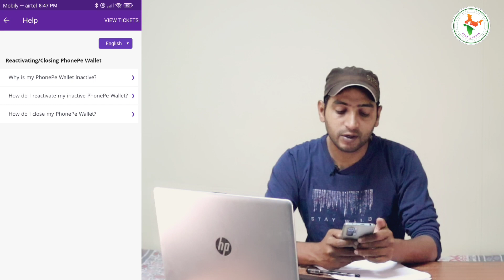फोनपे वॉलेट कैसे एक्टिवेट करें | Phonepe wallet activate kaise kare | How to Activate Phonepe wallet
फोनपे वॉलेट कैसे एक्टिवेट करें | Phonepe wallet activate kaise kare | How to Activate Phonepe wallet | Phonepe wallet reactivate kaise kare | how to reactivate phonepe wallet | phone wallet kaise chalu kare | phonepe wallet band ho gaya kya kare